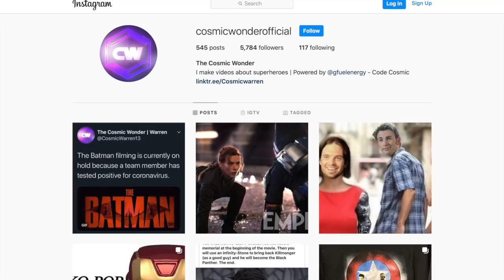Star Wars Obi-Wan Kenobi Series INSANE CAST REVEALED! Darth Vader Returns!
The Obi-Wan Kenobi series cast was revealed today by Star Wars! Obi-Wan returns and so does Anakin Skywalker / Darth Vader in what Kathleen Kennedy calls "the rematch of the century"!  The Obi-Wan Kenobi cast is insane and will take place after Revenge of the Sith and before a new hope.